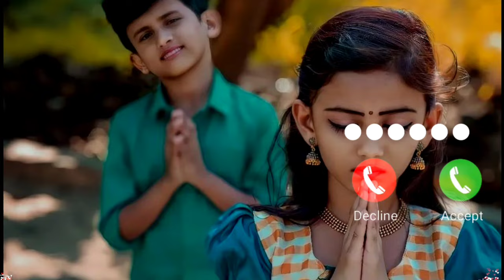Tamil ringtone//Tamil bgm ringtone//Tamil songs//Tamil new song//Tamil instrumental ringtone